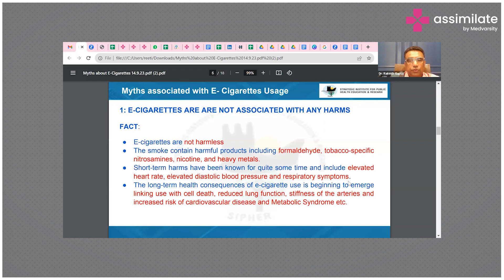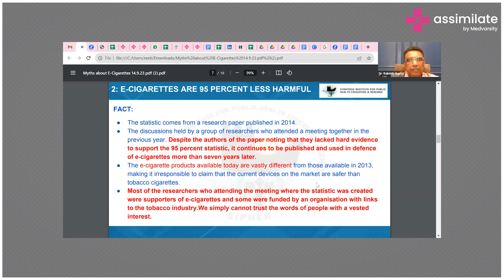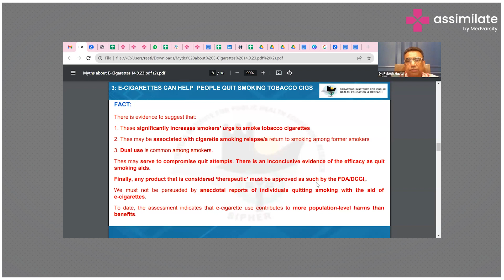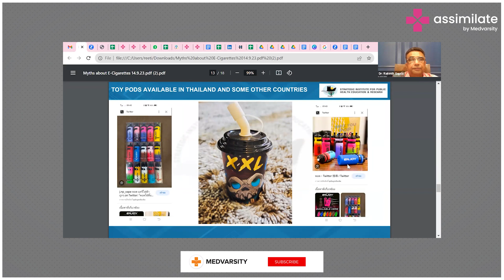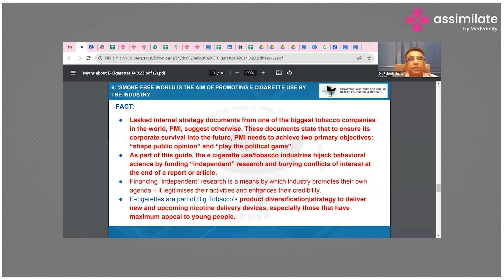Myths & Facts associated with Electronic Cigarettes | Medical Case Discussion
There are many myths surrounding electronic cigarettes (e-cigarettes). One common myth is that e-cigarettes are completely harmless. While they are generally considered less harmful than traditional cigarettes because they don’t produce tar or many of the toxic chemicals from combustion, e-cigarettes are not without risks. The aerosol can contain harmful substances, and the long-term health effects are still being studied.

Another myth is that e-cigarettes do not help with smoking cessation. In reality, many people have successfully used e-cigarettes to reduce or quit smoking traditional cigarettes. However, the effectiveness can vary, and it's essential to use them as part of a broader cessation plan. Additionally, concerns remain about e-cigarettes encouraging nicotine use among non-smokers, particularly youth.

Dr. Rakesh Gupta, President & Director of Public Health, Strategic Institute for Public Health Education & Research (SIPHER), explains to us the myths and facts around the usage of electronic cigarettes.